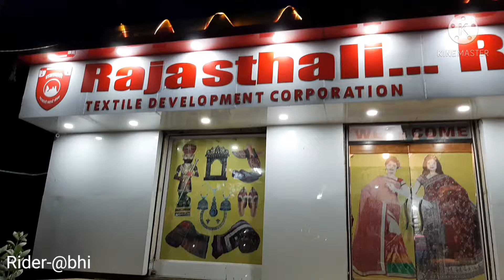Unique On Wheels (That's Y I Like Travel-27)